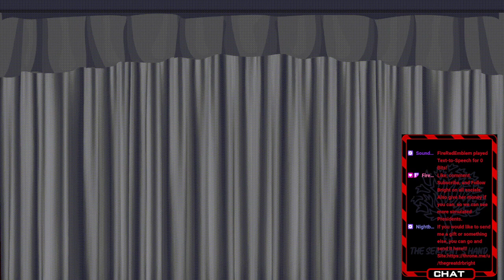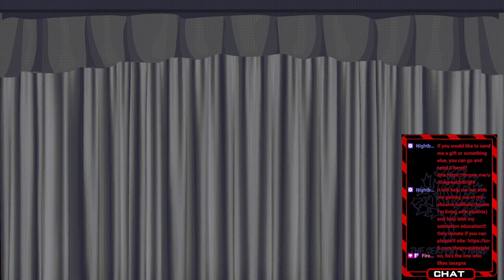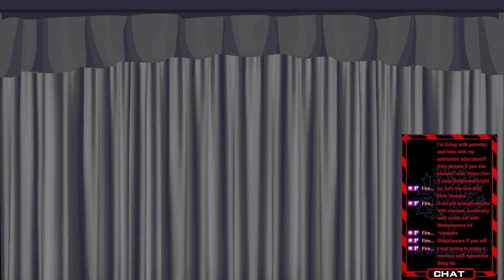Sharkbraham Linkfin Returns!!! VOD